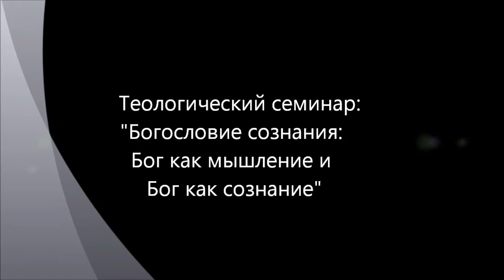Богословие сознания: Бог-мышление и Бог-сознание - 2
Вводится представление о Боге как Сознании и сравнивается с представлением традиционной теологии (Аристотель, Гегель) о Боге как Мышлении. Теологический семинар.  Аристотель. Кант. Гегель. Богословие. Теология. Абсолют. Бог. Состоялся 05.10.12.
 Участники:  Гатиятуллин Булат (к.ф.н), Кудрявцев Валентин